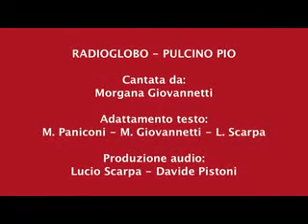Pio Pio el Pollito / El Puchino Pio